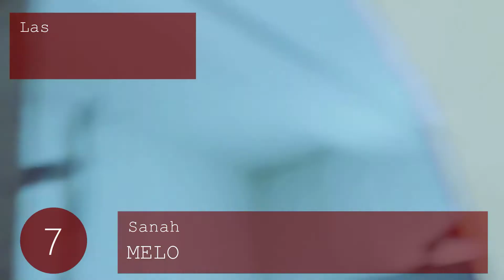Polish Singles Chart | Top 10 | 2020.08.23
Week: Aug 14, 2020 - Aug 20, 2020

Early release of 100 biggest music hits right now in Poland.
The chart is based on streaming and airplay data

polish rap music 2020
polish charts